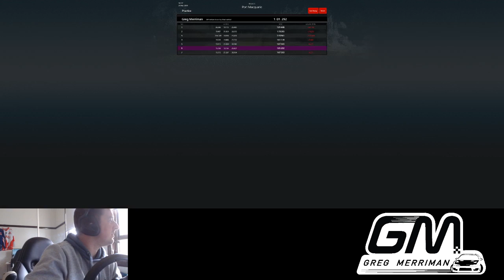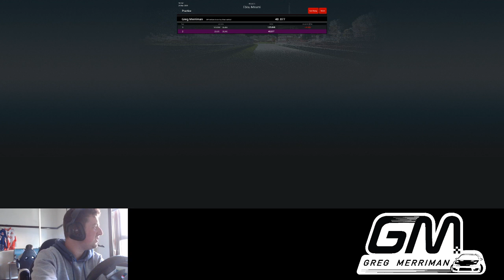I'm bored and unemployed thanks to COVID-19